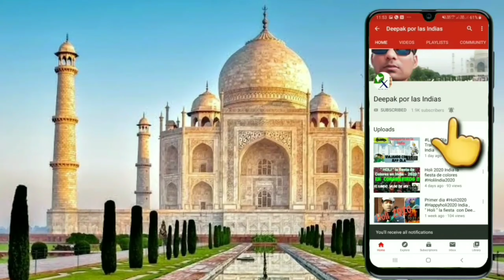Mejor Receta de Lassi | Bebida más rica de la India 🇮🇳🇮🇳